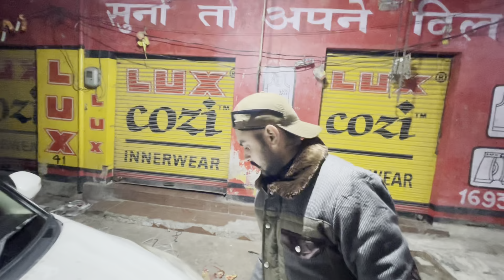Jammu to Amritsar Travel Vlog | Car ki Key Kho Gyi AMRITSAR ME 😢😰| DSBOSSKO VLOGS